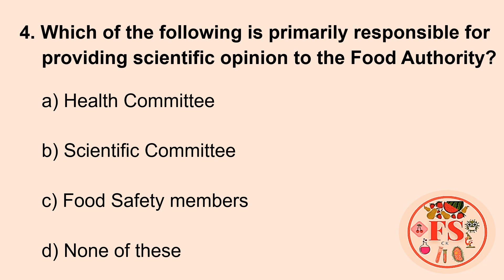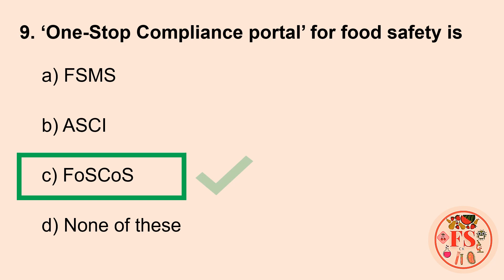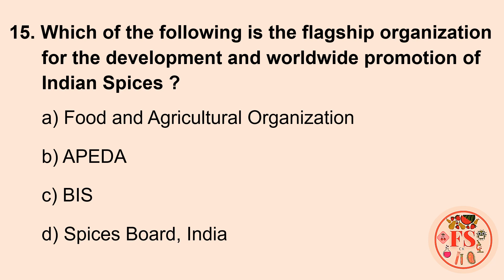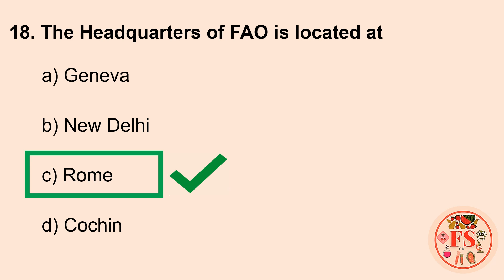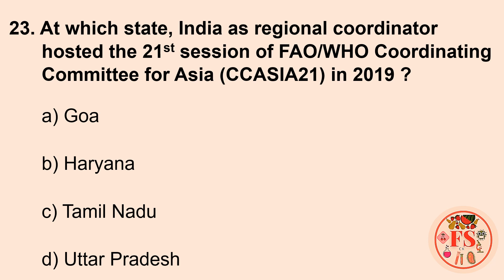FSO EXAM MCQ SET-2 | FSSAI RECRUITMENT 2021 ANSWER KEY RELEASED CBT-1 | TN MRB FSO EXAM | FS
This video is about the update of answer key released for FSSAI CBT -1 Examinations conducted in 28th to 31st March,2022. Also it contains the set of multiple choice questions for FSSAI and TN MRB FSO Examinations.